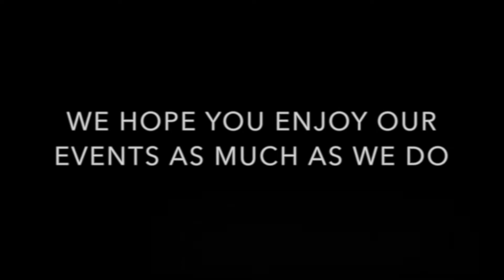Easter 2018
K-park woodlands was able to hold an amazing easter event and it's all thanks to you guys!

Here is some pictures that we have from the event.